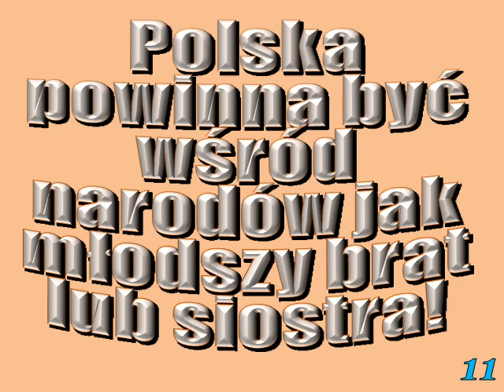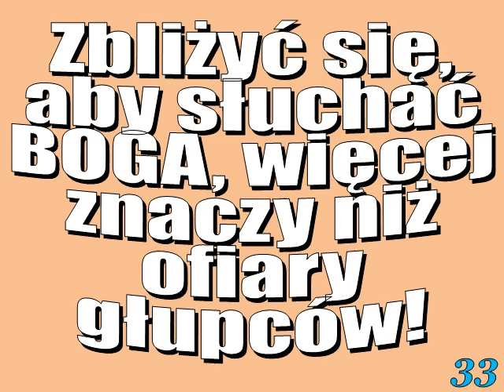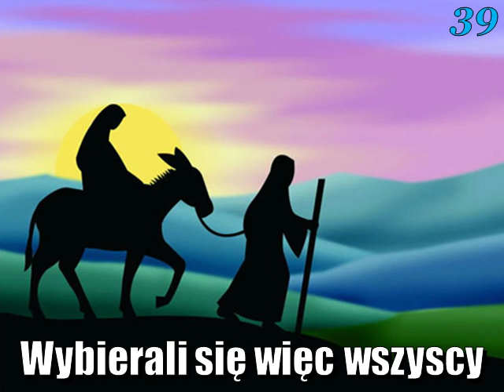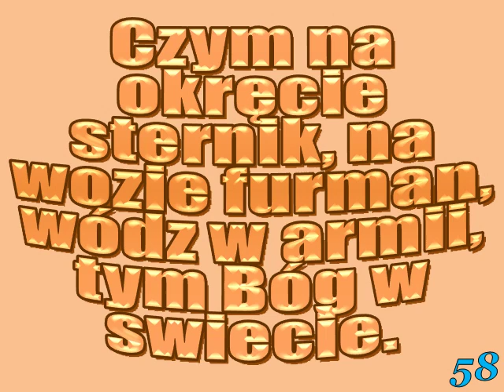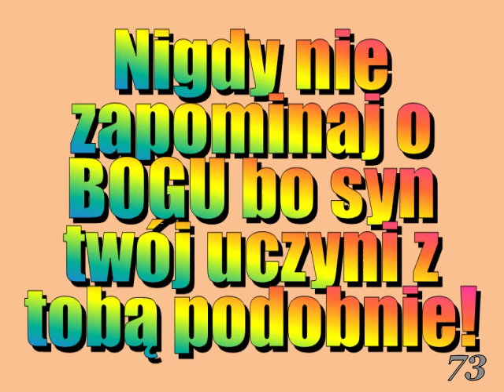JEZUS CHRYSTUS KRÓLEM POLSKI CD 7